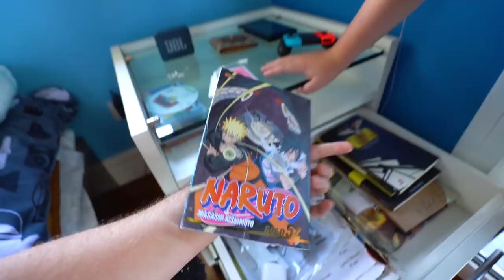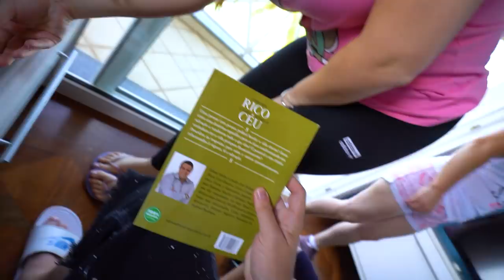FIZ O GABRIEL DOAR TUDO QUE ELE NÃO USA MAIS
O Gabriel tem muita coisa no quarto dele que ele não usa mais.. então decidi fazer ele tirar tudo que não precisa mais para abençoar a vida de outras crianças.

Caixa postal!
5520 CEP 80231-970